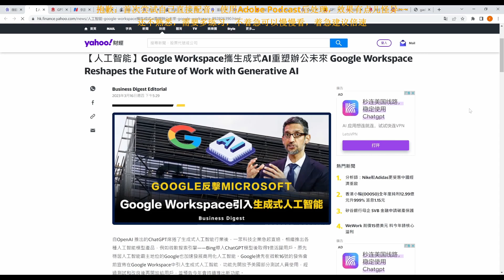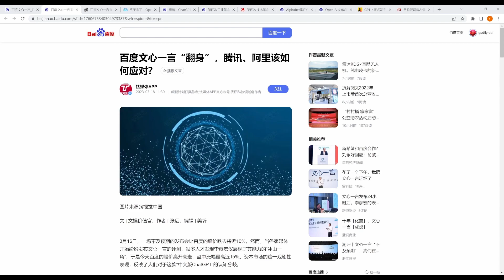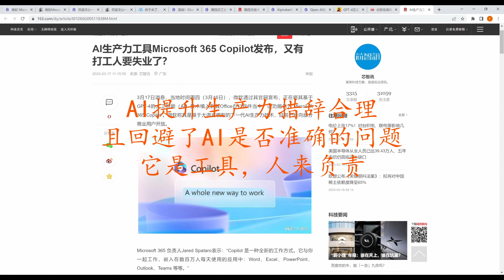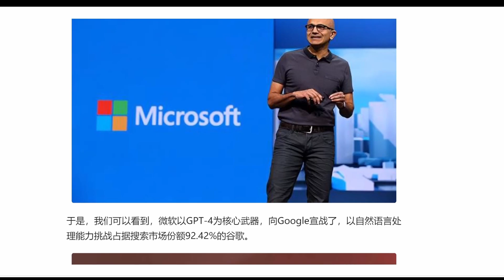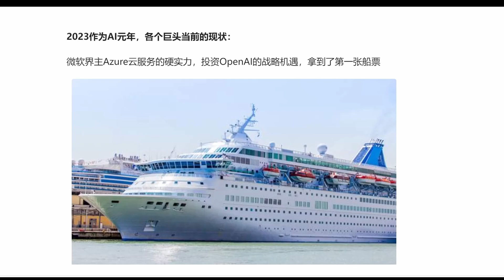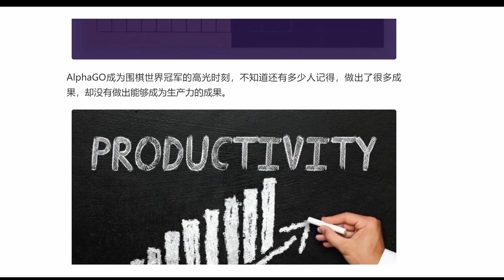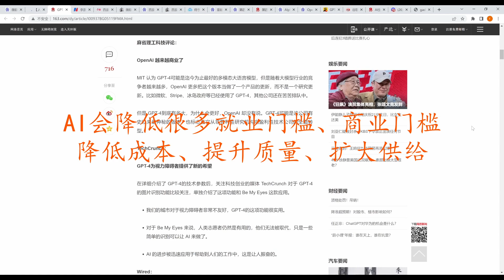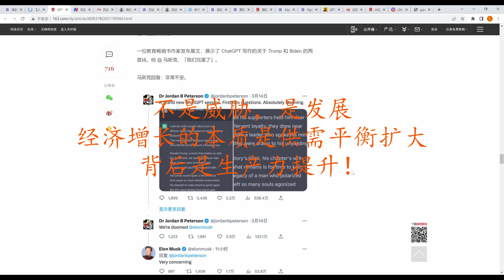移动时代落幕、AI时代开启，谷歌微软的大战标志着第四次工业革命的开启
00:00 AI“疯狂”周概览
00:27 Google WorkSpace宣布集成GPT模型
01:04 OpenAI发布GPT-4
02:52 百度发布”文心一言”
04:01 百度为什么发布会现场使用录像?
05:32 微软发布Office 365的Copilot(副驾驶)
06:39 移动时代落幕\AI时代开启,第四次工业革命开启
08:53 ChatGPT3.5发布,自然语言处理AI的成功标志
10:28 微软VSGoogle战火燃起的过程
13:09 移动互联网革命的借鉴,回顾巨头的浮沉
16:59 移动互联网为何衰落?矿已经挖完了
18:30 AI带来的科技换代,对企业和个人的影响
19:47 盘点移动互联网带来的变化,增加的就业机会
20:17 外卖软件\打车软件对需求扩大的价值
22:01 马斯克与一名作家的担忧
23:23 文学领域的生产力该提高了,效率\时间\质量不可能三角形
24:17 科技革命,生产力提升,会带来供需更为平衡扩大,经济才能有质量增长

以PC电脑为代表的第一代PC互联网，全周期大约从1970年代初到2007年，跨度30多年。
以苹果1代手机发布为标志的移动互联网全周期大约从2007年到2022年，跨度15年。
以2022年11月ChatGPT的3.5版本发布为标志的AI互联网时代正式开启，大尺度看，科技变革的周期越来越短了。
为什么这么说？因为ChatGPT3.5和GPT-4是自然语言处理AI，自然语言是所有AI能力的最基础、最核心，只有自然语言的AI可用了，AI的时代才能够所作真正来临。
现在，AI时代开启了。
于是，我们可以看到，微软以GPT-4为核心武器，向Google宣战了，以自然语言处理能力挑战占据搜索市场份额92.42%的谷歌。

2023年2月8日起，微软的动作就已经越来越大了，最近为了排队尽快使用New Bing的人们会发现，Edge浏览器成为了捆绑条款，必须要将Edge设置为默认浏览器、手机安装Bing App，并且Edge在引导的时候会提议获取Chrome的标签、插件等，Edge可以平滑兼容Chrome浏览器原本的关键粘性。
然而，宣战搜索市场还仅仅是微软蚕食谷歌市场份额的开始。

微软3月17日发布的Microsoft 356 Copilot，可以简单理解为融入了GPT-4能力的Office套件，它将能够良好的理解自然语言的指令，以人类的交互方式来操控excel、ppt、word等的相关功能。
此后，GPT-4还将快速延申它覆盖的范围。可以基本判断，速度将会超乎想象的快。所有涉及到自然语言的领域都会快速的接入GPT-4的API。

科技革命开启会发生什么，我们可以简单的回顾一下，从PC互联网到移动互联网的过程发生了什么：
没上车的企业或者倒闭、或者落寞，
手机巨头诺基亚直接倒下，
微软几经努力，最终没有成功上车，鲍尔默下台、纳德拉接任微软CEO
百度几经努力，仍旧没有获得移动时代核心业务，甚至脱离了BAT三巨头的行列，将B不再代表百度，而是代表了ByteDance字节跳动
然而，移动互联网的巨头几乎都没有想到自然语言AI会如此迅速的成熟起来，连科技行业观察分析巨头Gartner也作出了极为不准确的判断，它判断5-10年后自然语言AI才会能够实际有效。

2023作为AI元年，各个巨头当前的现状：
微软界主Azure云服务的硬实力，投资OpenAI的战略机遇，拿到了第一张船票
谷歌则是非常不幸运的没有拿出有说服力的AI能力，恐怕也是大多数人没有预料到的，一直在引领AI科技发展的Google会首先挨到，谷歌在AI上的投入和布局可谓专业、深入，就连GPT这种技术都是谷歌最先发表的论文，堪称技术发明人之一吧。
然而，科技的爆发从来是不讲道理的，当年每年300亿欧元研发费用的诺基亚一样没有阻拦住从来不是通讯设备厂商的苹果和谷歌。
Facebook错误的押注元宇宙改名Meta，造成巨大损失，AI大战开启，元气不足
在美国，移动互联网三巨头不好说，两巨头可以确定的说是Google、FaceBook，如今两个巨头一个还在挣扎，一个恐怕已经苦苦求存了。
如今叫做Meta的Facebook，最近又公开承认了，会在近几个月再次裁员1万人。

当然大家都知道，最近一两年里，大规模裁员的不只是Twitter和FaceBook，科技巨头都在裁员，巨头里面似乎只有苹果还没有爆出裁员的消息。
一方面裁员的浪潮让我们清楚的看到了，移动互联网的富矿已经基本挖完了，剩下的都是贫矿，另一方面，AI领域的新产品、新功能发布密集到疯狂，这种情况就跟2007年之后几年的手机行业非常相似。

AlphaGO成为围棋世界冠军的高光时刻，不知道还有多少人记得，做出了很多成果，却没有做出能够成为生产力的成果。
而在微软的宣传语中，明确使用了生产力工具这样的字样，已经把问题的本质说得非常清楚了，AI只有在真正提升生产力的情况下，才算是加入了人类的工业体系之中，才会真正产生价值！